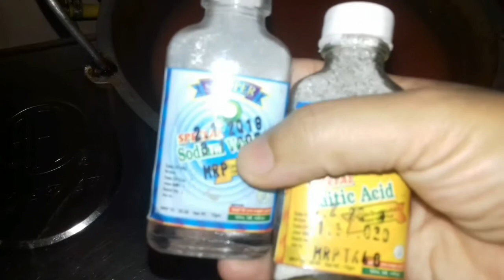PERFECT PRAN HOT TOMATO SOS RECIPE 👌